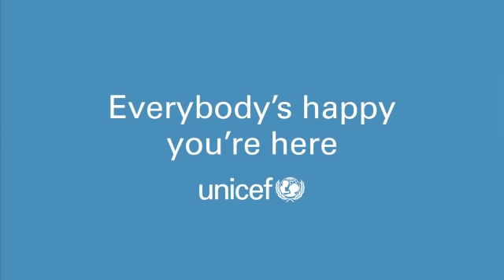Welcome Chipezeze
Children from Chipezeze Primary school in Zimbabwe.

By supporting UNICEF you are helping build a world where every child has a chance to grow healthy. You're vaccinating more than half the world's children against preventable diseases, and you're helping the worlds poorest children get an education that can change their lives.